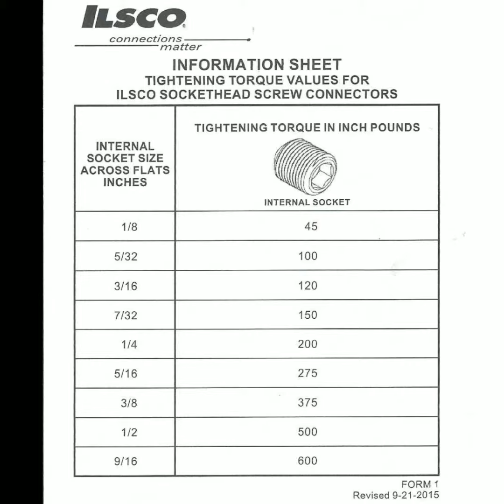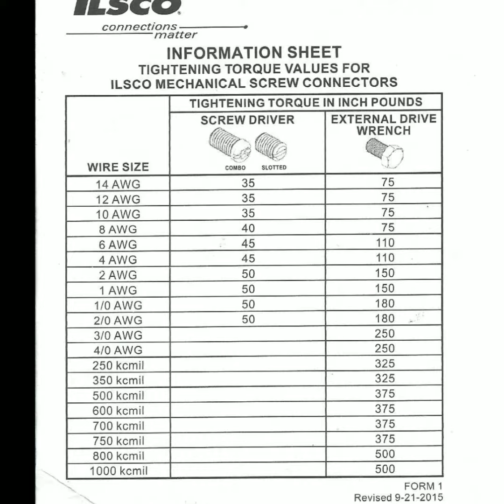ILSCO Torque Values for Sockethead/Mechanical Screw Connectors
Tightening Torque Values for ILSCO Sockethead and Mechanical Screw Connectors